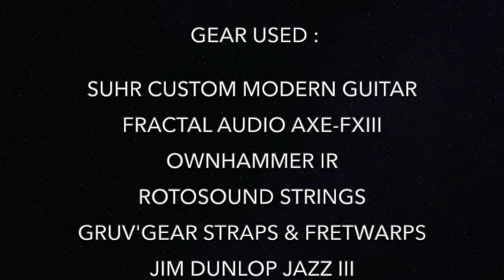"Always With Me, Always With You" - Joe Satriani Cover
My cover of the song "Always With Me, Always With You" from Joe Satriani... Using my Suhr Custom, my Fractal Audio Axe-FXIII and the Ownhammer (r)Evolution IR